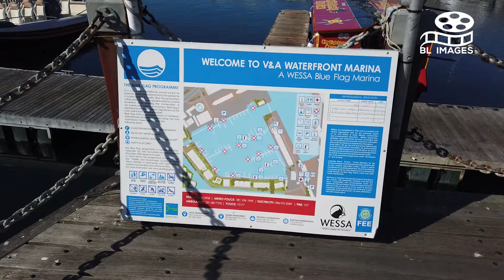V&A Waterfront Marina - Cape Town South Africa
Experience luxury living at its finest with a visit to the V&A Waterfront Marina in Cape Town, South Africa. In this video, we take you on a tour of the marina, showcasing its stunning waterfront views, world-class amenities, and unforgettable experiences. From the luxurious apartments to the vibrant shopping and dining scene, the V&A Waterfront Marina offers the perfect blend of relaxation and sophistication. Soak up the sun, indulge in the finest cuisine, and immerse yourself in the beauty of Cape Town.